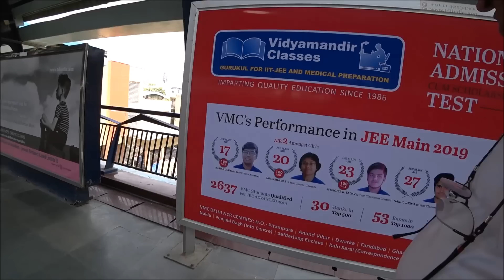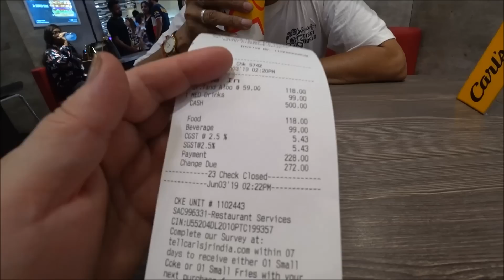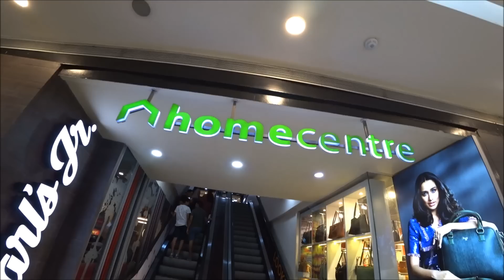144. В ИНДИЙСКОМ ТОРГОВОМ ЦЕНТРЕ. ИЩЕМ ПОДАРКИ ДЛЯ ВНУЧКИ. ЧАСЫ ЗА 123 ТЫСЯЧИ, ОДНАКО...